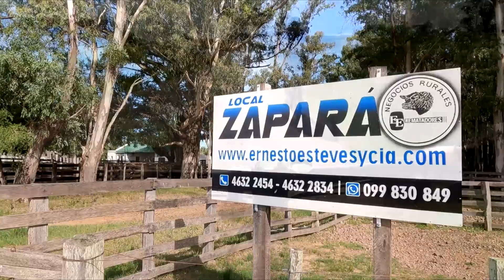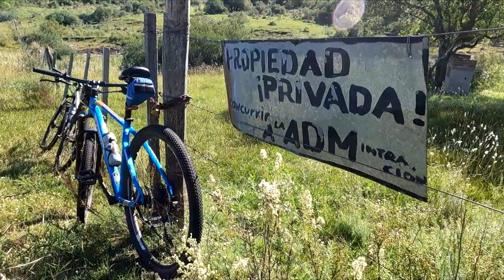EN BICICLETA HASTA CAÑADA DE LAS PEÑAS - TACUAREMBÓ 13/04/23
AVENTURA EN BICICLETA (54 km) MTB CICLOTURISMO - MARIO Y SILVANA